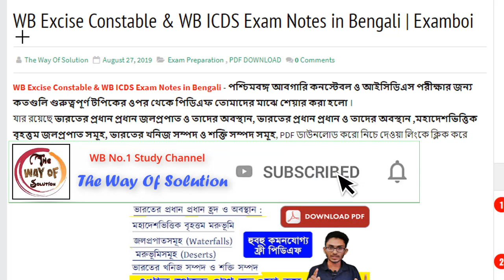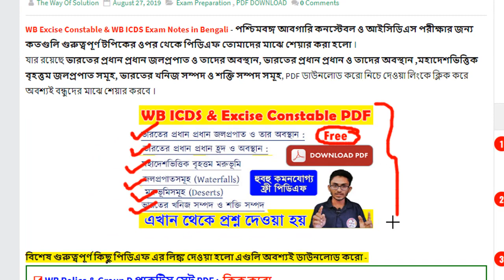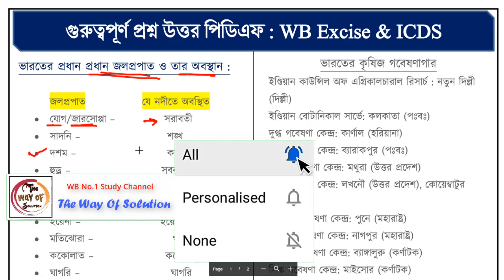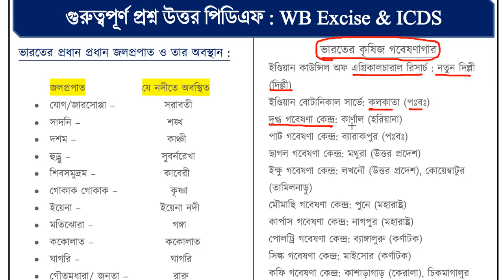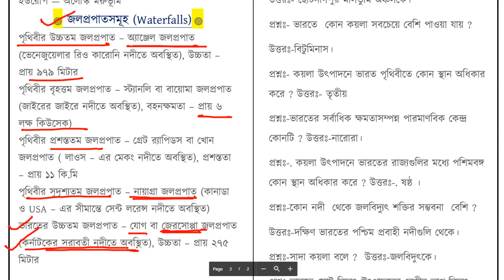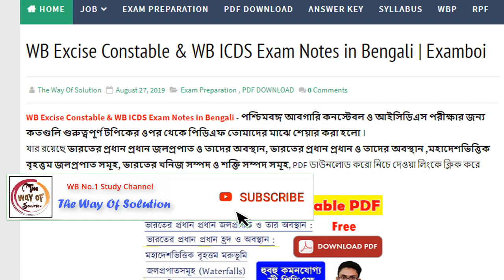আবগারি পুলিশ ও ICDS Exam Notes in Bengali - ভারতের জলপ্রপাত , মরুভূমি, ও হ্রদ | The way of solution